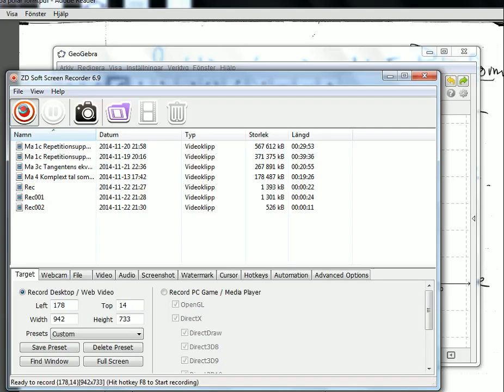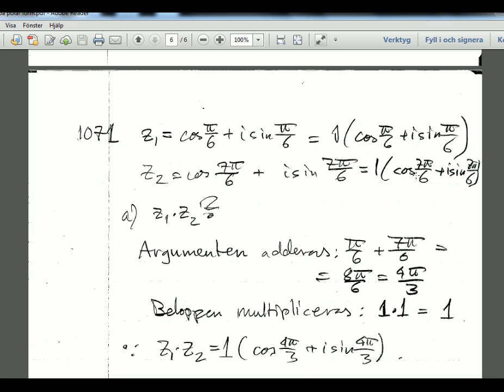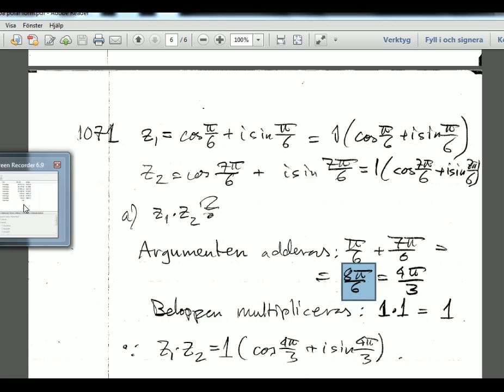Ma 4 Komplexa tal på polär form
Vi går igenom hur man kan skriva ett komplext tal på polär form och hur man kan gå över från polär form till rektangulär form.